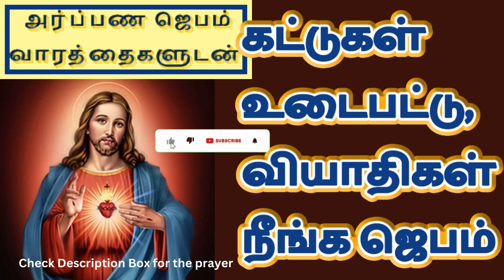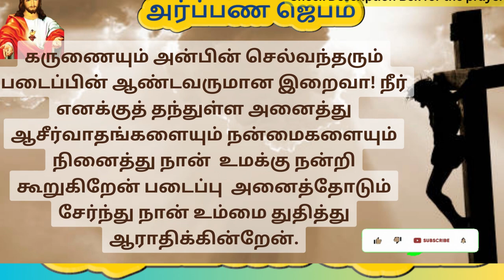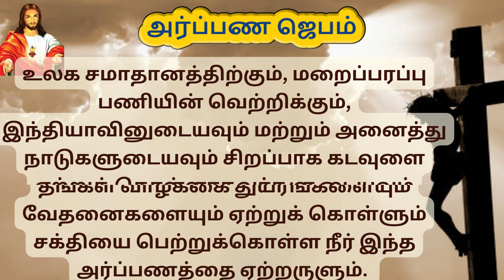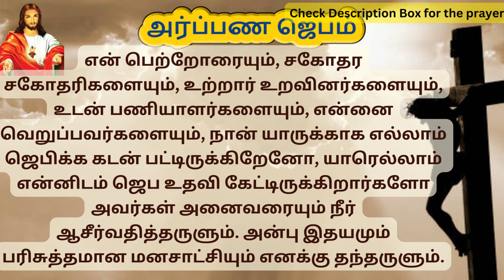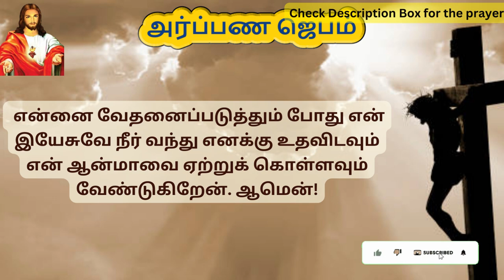Kattugal udaiya Jebam | Prayer to break bondages in Tamil TamilBibleWisdom 6th May